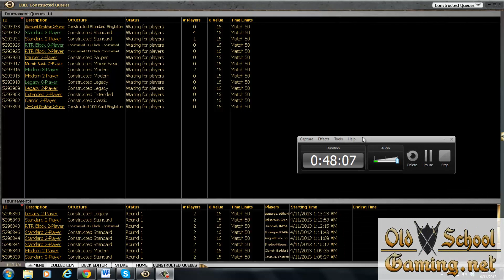Thurs. 4/11- Standard 2 man- Green Red Ramp vs Turbo Fog mtgo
theMTGnoob bringing you Green Red Ramp this week.  Will ramping into large critters get there?  Tune in to find out.  Please check out

Important Links